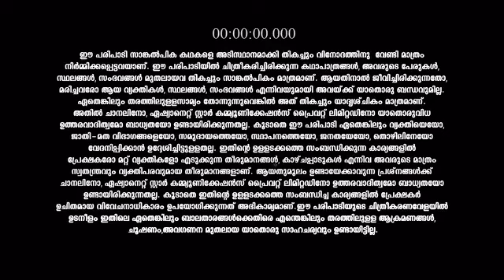Sasneham_S1_E384_EPISODE_Reference_only.mp4